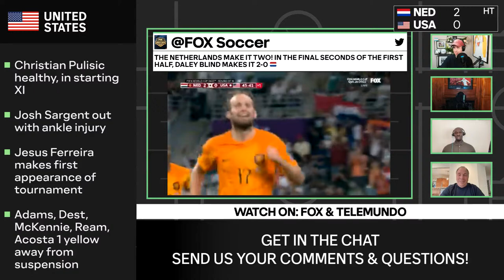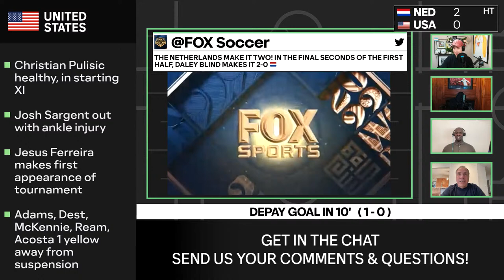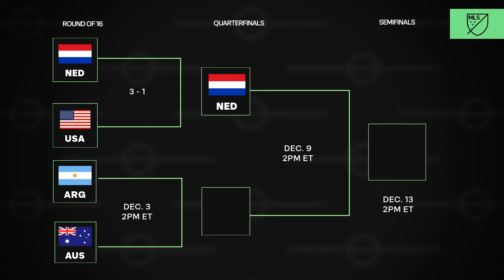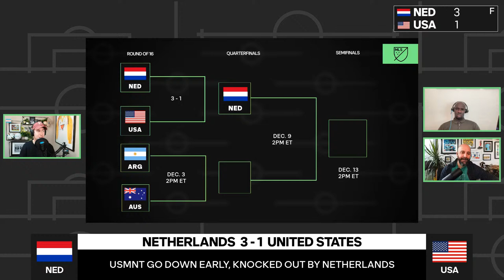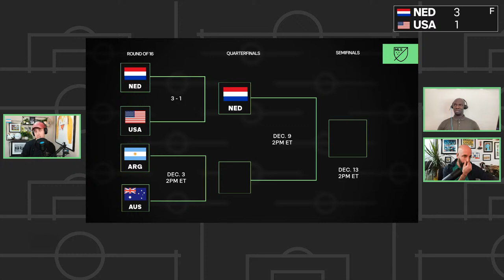LIVE: Netherlands vs USA Postgame with Pa-Modou Kah!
The USMNT are out of the World Cup. Join Andrew Wiebe, Charlie Davies, and Pa-Modou Kah as we break down the game and wrap up the tournament for the USMNT.